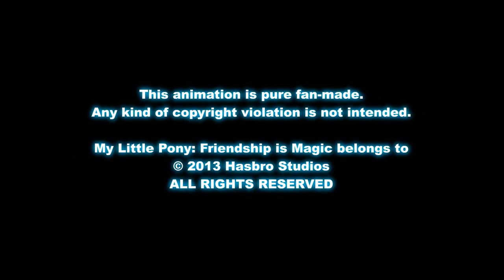♫ Dot't Mine at Night Pony Перезаливка ВАС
Finally it's done! Enjoy!

LYRICS:
Got my sword with Sharpness II.
Look, that Zombie's got one too! (What?!)
Out of bread, what do I do?
I'm low on hearts, this is my doom.

I don't even have a tool.
Come on Button, play it cool.
Though I'm here to fight for you
I'm biting more than I can chew.

My life passes by through that Ender Eye
I'm scared. Oh well.
And I'm pretty sure there's a big Creeper right there!
...Oh Dang.

Don't mine at night.
I know you're lookin' at that cave
And you're feelin' kinda brave
Go to bed you'll be alright

Don't go deeper, make a change.
Get that gold and get away,
Zombies wanna' eat our brains.

I'll fight away the skeletons
While you're looking for diamonds
They're getting closer, better run.

No, this won't be our final day.
Take my hoof we'll find a way-ay a-woah-oh.

I turn a sec, you're getting shot.
Then jump through a portal, well, why not?!
When I think it can't get worse
An Ender herd shows up, of course!

Now you say you need Glowstone,
And want to mine it on your own.
Then to save you from the lava
I fall in, I should have known.

I try to be your light.
I failed.
So bad.

I lost all my stuff
It was really tough
That's it!
Rage quit!

Zombies wanna' eat your brains.

Please don't get caught by skeletons

No, this won't be your final day
Hold on tight I'm on my way-ay a-woah-oh.